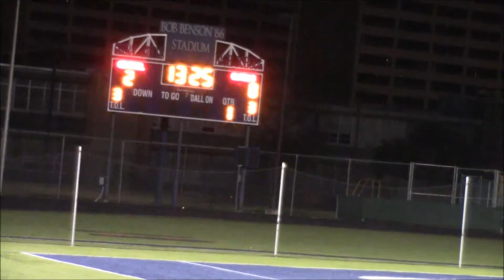Central Catholic Jv Soccer vs Kerrville Our Lady of the Hills pt2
1/10/2014 Home game at Bob Benson Stadium